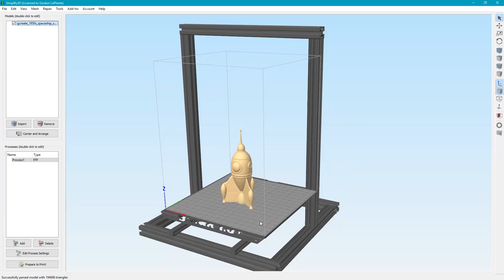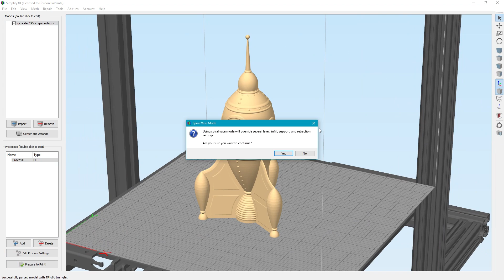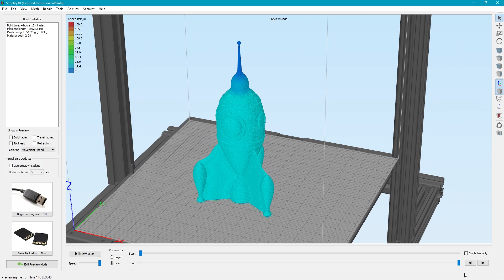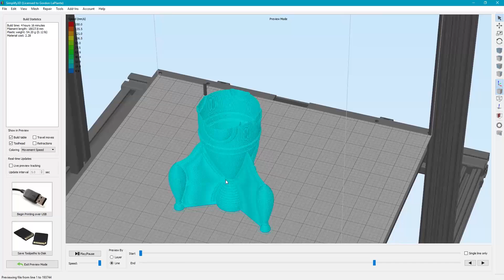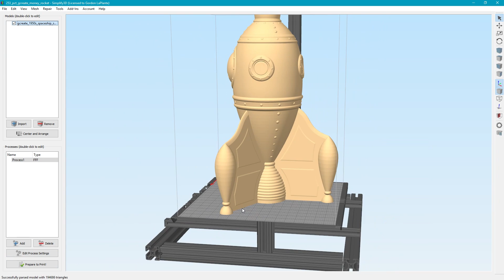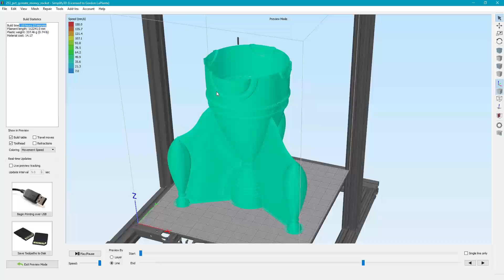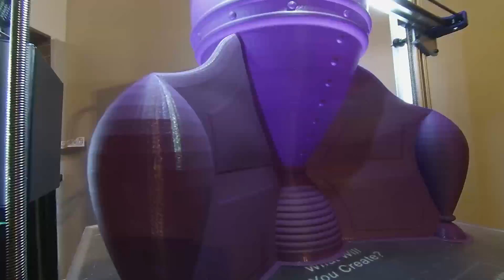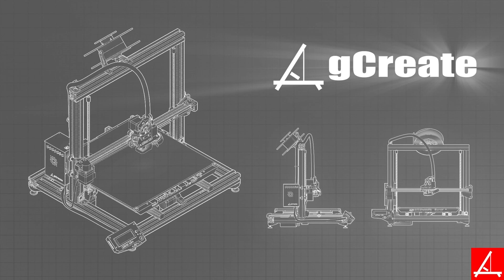How to Design and 3D Print a Rocket Ship - Part 6 Huge Spiral Vase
In this video series we show you how we designed, sliced and 3d printed a new version of the popular gCreate rocket ship as well as the cool smoke stand it sits on. It includes time lapses, particle simulations and a look at our newly released free 3d model.

In this video:

A NEW MODEL! That's right we have another new model for you, this time built for spiral vase mode. This will be the best model you print so check out the video and try out the model right now. We show you all the settings and the final results

About us:
gCreate designs, manufactures and sells the popular gMax 1.5+ and gMax 1.5 XT + 3d printers.

The gMax is a large format desktop 3d printer with impressive build volumes of 3,072 in³ and 5,376 in³.